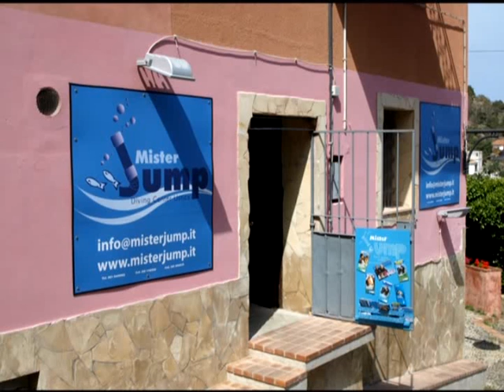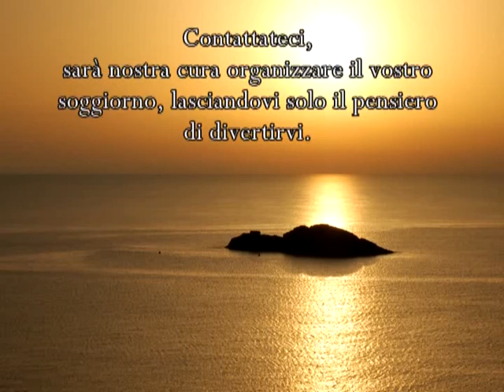USTICA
mister jump